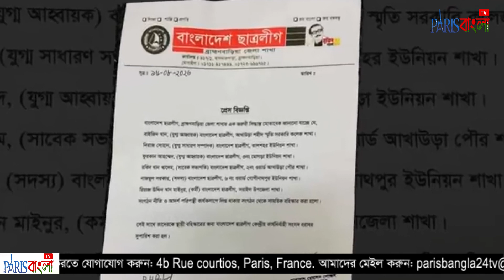আলোচিত গল্প।। বিশ্ব জুড়ে বাংলা।। Paris Bangla Tv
প্রতিদিন জাতীয় ও আন্তর্জাতিক পর্যায় যে বিষয় নিয়ে আলোচনা ও সমালোচনা জন্মদেয়।